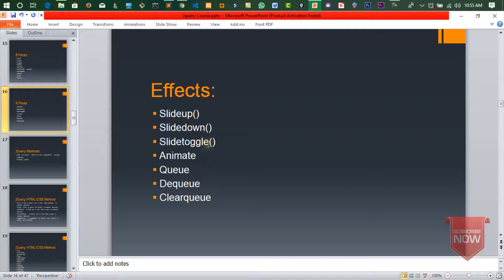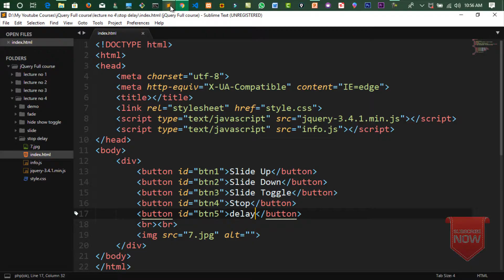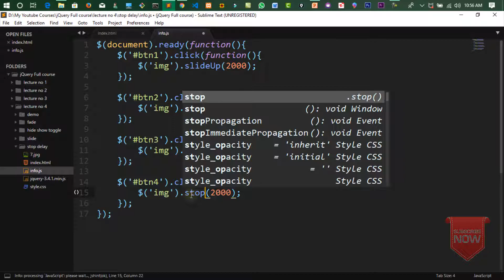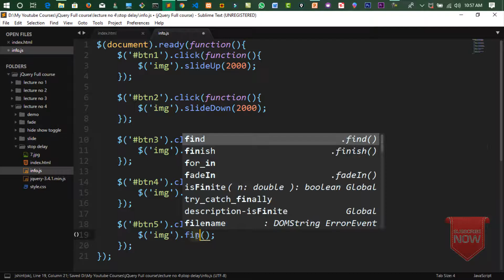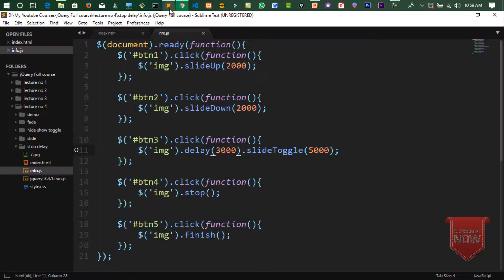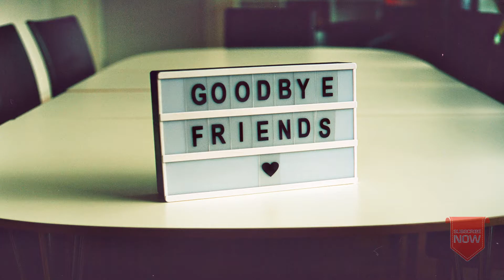jQuery Tutorial in Hindi Part 10 | Stop,delay and Finish effects in jQuery part 4 | Hindi/Urdu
Welcome all, In this lecture we learn about jQuery Effects [ stop , delay , finish  ] . in Hindi/Urdu